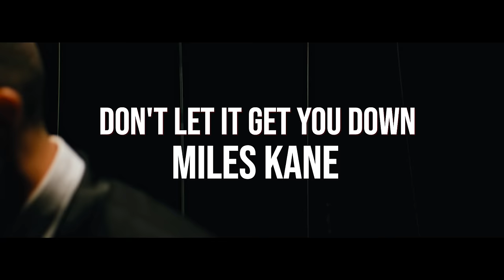Miles Kane – Don’t Let It Get You Down (Official Video)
Official video for Don't Let It Get You Down by Miles Kane, starring Jimmi Simpson.

The new album ‘Change The Show’ by Miles Kane is out now

Directed by James Kelly
Produced by Reece Selvadorai @ Grade A Productions
Edited by Logan Triplett